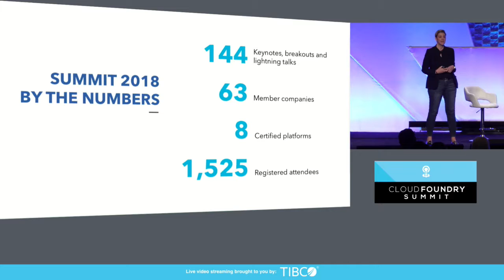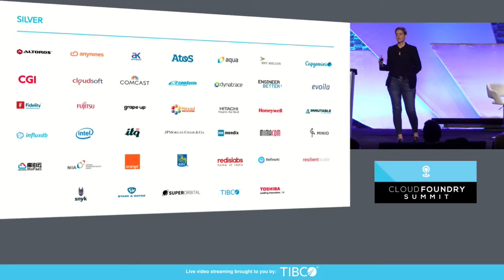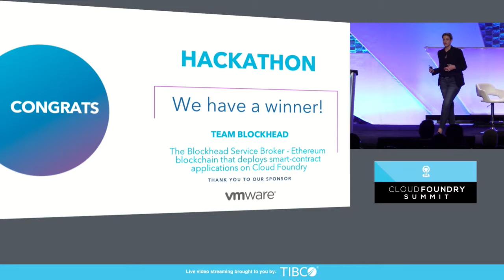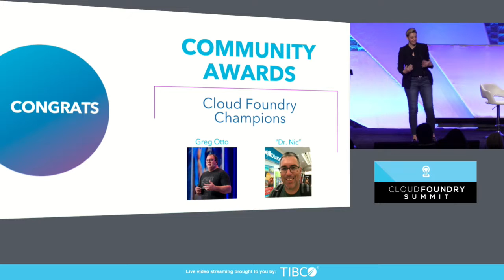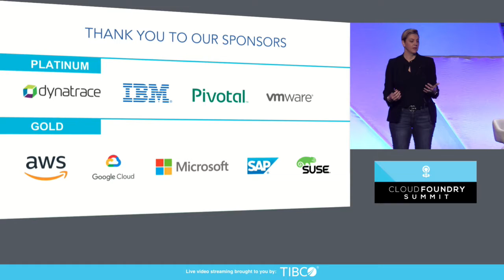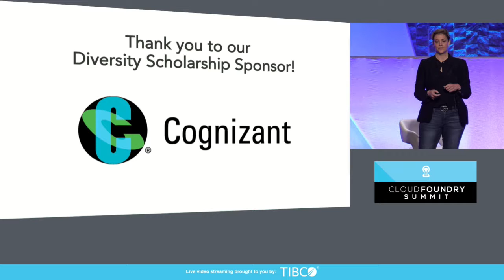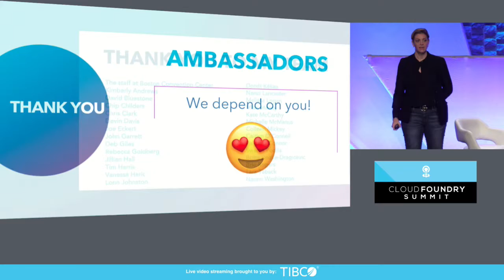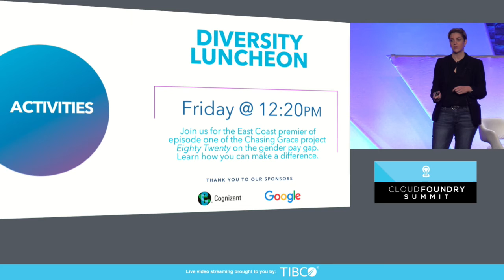Closing Remarks - Abby Kearns, Executive Director, Cloud Foundry Foundation